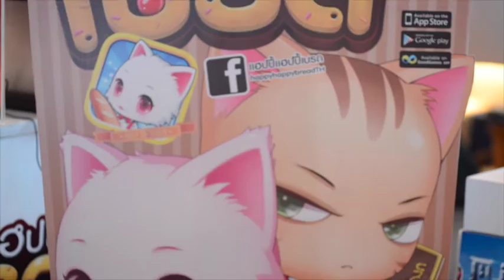Crossplay Mobile Game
Mobile Game Fast &Digital Lifestyle 2015
By Photo & Video Freelance
ID Line : tanamet_mong